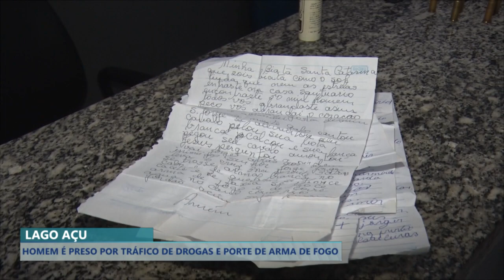COM ESSA ORAÇÃO O PRESO ACREDITA QUE NÃO PODE SER FERIDO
▬▬▬▬▬▬▬▬▬▬▬ஜ۩۞۩ஜ▬▬▬▬▬▬▬▬▬▬▬▬▬
▓▓▓▒▒▒░░░ LEIA A DESCRIÇÃO DO VÍDEO ░░░▒▒▒▓▓▓
▬▬▬▬▬▬▬▬▬▬▬ஜ۩۞۩ஜ▬▬▬▬▬▬▬▬▬▬▬▬▬
|Bacabalflix|
Grupo do telegram: